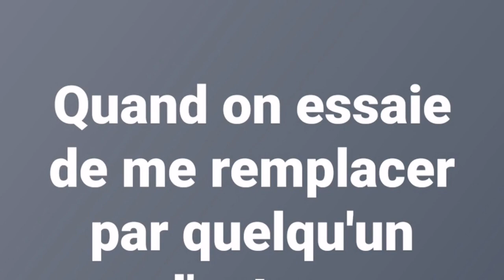GABY COACH ATHLÉTISME ET PRÉPARATEUR PHYSIQUE 91(4)